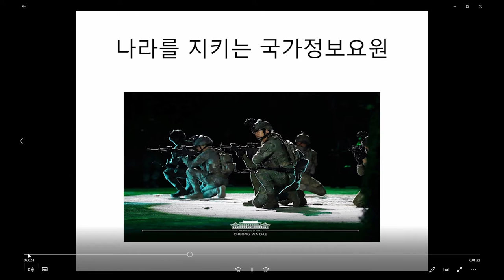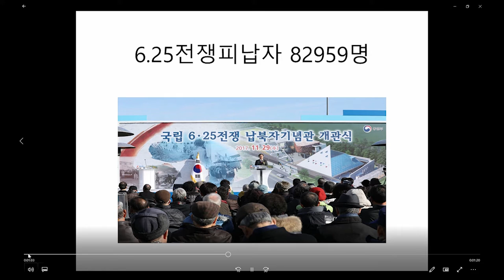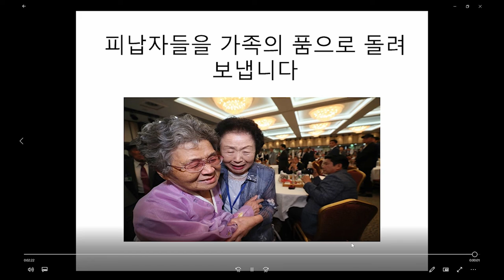국가정보원 창설 기념 공모전#국가#자폐#화가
국가정보원 창설 기념 공모전에 참여합니다.